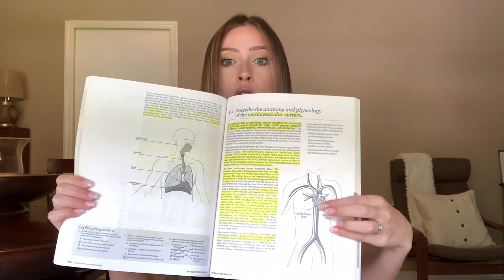HOW I GOT INTO SONOGRAPHY SCHOOL - STEPS, INFO, TIPS, ADVICE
This is my very first video and just the beginning of my 5 semester journey through Diagnostic Medical Sonography school. In this video I talk about how I got into my specific program and share some helpful information to prospective students about prerequisite courses and the TEAS exam.